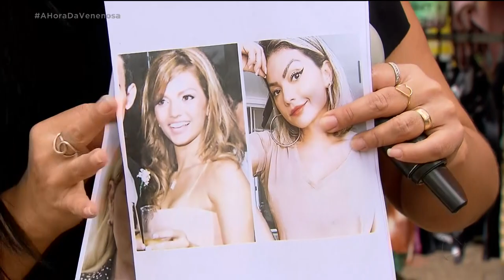HARMONIZAÇÃO FACIAL: O ANTES E DEPOIS DOS FAMOSOS QUE MUDARAM O VISUAL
NEM TODO MUNDO ESTÁ SATISFEITO COM A IMAGEM QUE VÊ NO ESPELHO. O ROSTO QUASE SEMPRE É A PRINCIPAL RECLAMAÇÃO. A HARMONIZAÇÃO FACIAL TEM SIDO UMA TÉCNICA USADA POR ANÔNIMOS E FAMOSOS PARA FAZER ALGUNS AJUSTES.